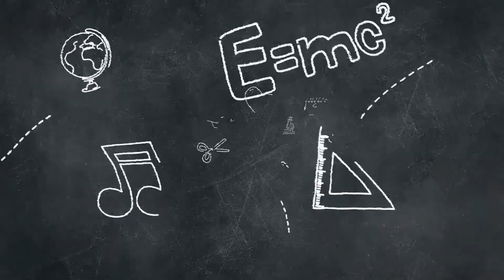Telling about film description